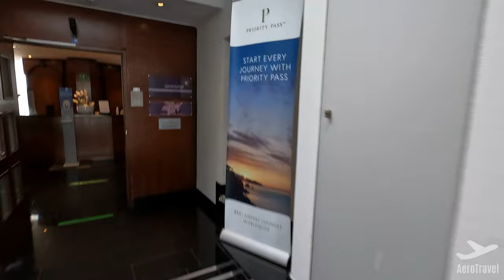LUXXLOUNGE - ONLY PRIORITY PASS LOUNGE FRANKFURT TERMINAL 1 | DISAPPOINTING LOUNGE EXPERIENCE 4K UHD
🗺️✈  Welcome to my new Lounge review✈🗺️

► My equipment ◀︎